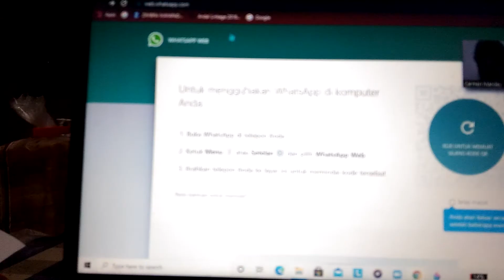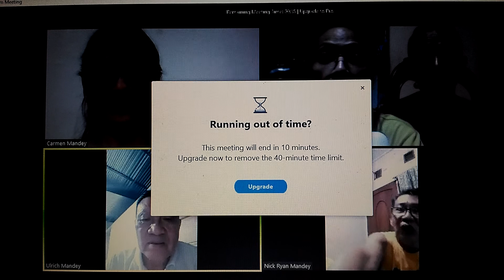The Mandeys || Happy birthday, Dad! 20 June 2021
Ini surprise buat daddy..bersyukur kepada Tuhan untuk pertemuan keluarga ini (Kel. Besar Mandey-Kumaat)... ada Kel. Mandey-Tampi (adik bungsu nya daddy ).
yang tidak hadir, Kel. Lytle-Langi dan Kel. Langi-Rorintulus.